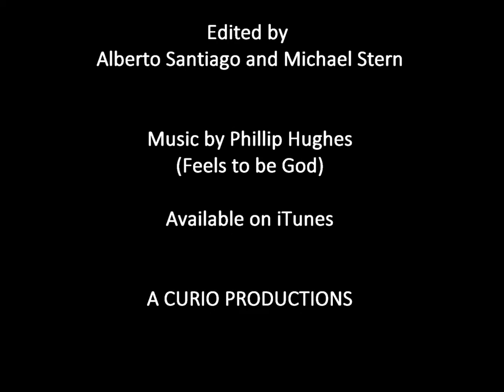Feels 2B God music video The Fuel Line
The Fuel  lines music video movie Feels 2B God